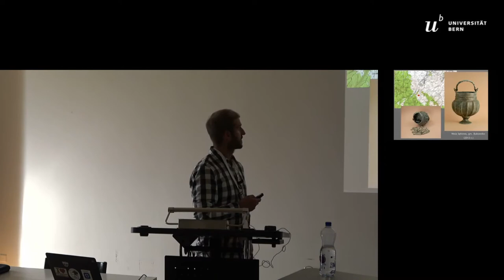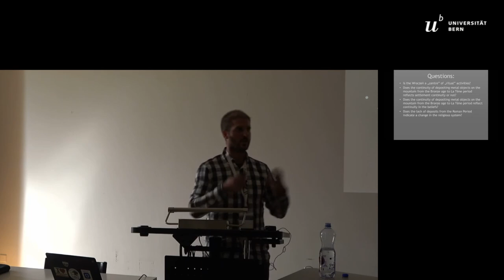THE LONELY MOUNTAIN – WROCZEŃ (SANOK DISTRICT, SE POLAND) – A SACRED MOUNTAIN OF THE IRON AGE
OralIn the vicinity of the Wroczeń mountain, in the last decades, many prehistoric settlements have been discovered. Most of them date  to  the  Roman  period.  However,  the  settlements  associated  with  the  La  Tène  period  and  the  early  Iron  Age  are  known  as  well. Some of these sites, located at the foot of the Wroczeń mountain, were excavated and provided numerous archaeological materials.  The  area  of  the  Wroczeń  itself  until  2015,  was  not  penetrated  to  a  significant  extent  by  archaeologists,  due  to  the  forest cover of the mountain. Over the last four years, due to accidental discoveries and conducted archaeological excavations, the image of this place has changed significantly. Discoveries of deposits of iron tools as well as other objects, like bracelets, give evidence to the sacred significance  of  this  place  in  the  La  Tène  period.  There  are  also  finds,  from  the  Wroczeń  as  well  as  from  the  other  mountains  in  the Sanok region, that would suggest a special role of the mountains also for the bronze age societies. Between 2015 and 2018 excavations,  which  led  to  the  exploration  of  the  whole  site,  have  been  conducted  on  the  necropolis  of  the  Przeworsk  culture,  dated to the Roman period. During the research on this small burial ground located on the slopes of Wroczeń, ten graves were discovered of which half were, richly furnished with weaponry, burials of warriors.The discoveries of recent years allow a new interpretation of the Wroczeń mountain as a place that occupied a prominent place within  the  sacrum  of  the  iron  age  community.  The  presentation  aims  to  present  the  results  of  field-work  carried  out  in  recent  years on the mountain and the possibilities of interpreting the Wroczeń mountain as a place of religious significance in the con-text of other finds from the Sanok region.

Author(s): Bulas, Jan - Okońska, Magdalena (Jagiellonian University) - Kotowicz, Piotr (Sanok)